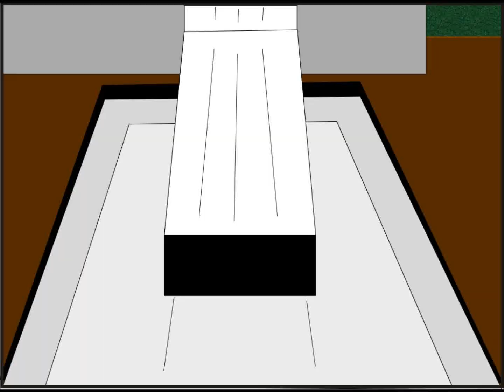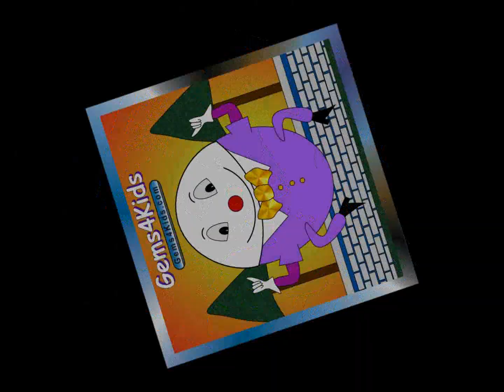Itsy Bitsy Spider - Mario and the Clones (Official Music Video)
Mario invites you to enjoy his edgy take on visual arts for classic nursery rhymes, created for his grandchildren and now available for everyone.  The PaToons YouTube Channel music videos feature uniquely syncopated and colorful cartoon characters (along with some very special guests) dancing to the signature rhythmic and driving backbeat of ​Mario and the Clones music.

Mario and the Clones Music